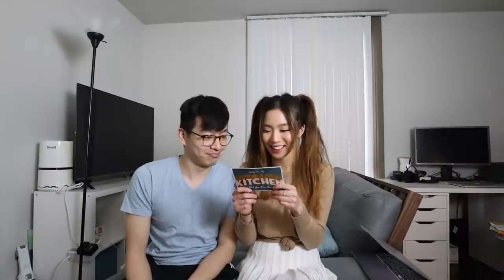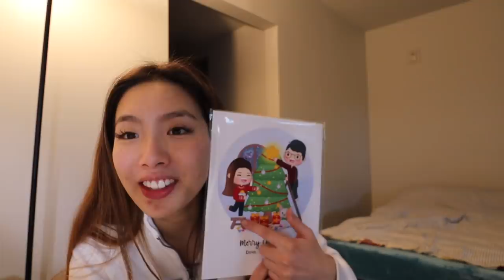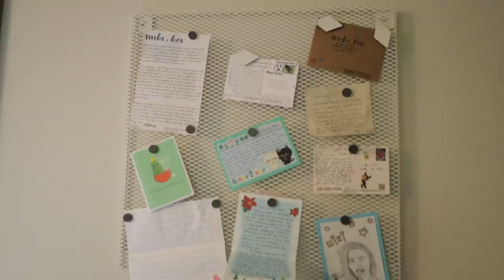Unboxing EVERYTHING from our PO box! | vlogmas day 5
Thank you SO much to everyone who sent us mail/packages. It really put a smile on our faces! 🥺
Linking shops down below in case you want to support some amazing small businesses ❤️ .

Raychoo studios
Where You Are Co.